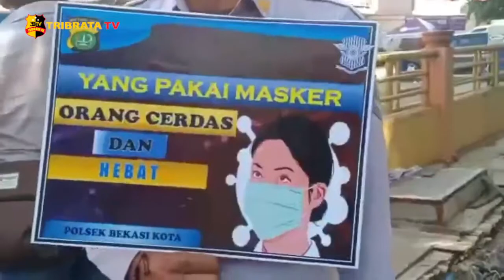POLSEK BEKASI KOTA RUTIN OPERASI YUSTISI DALAM MENEGAKKAN PERDA TERKAIT COVID-19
Petugas gabungan dari Polsek Bekasi Kota, Koramil 01 Bekasi, Dishub dan Satpol Pp Kota Bekasi gencar menggelar operasi yustisi untuk mencegah hingga memutus penyebaran Covid-19 di Kota Bekasi.

Kegiatan Operasi Yustisi yang dilaksanakan tidak hanya dilakukan di Jalan Raya,tetapi sampai ke pedagang yang berada didalam pasar, tepatnya di Pasar Kranji, Jalan Patriot, Kelurahan Jakasampurna, Kecamatan Bekasi Barat, Jawa Barat.

Sejumlah pedagang dan warga yang sedang beraktivitas diberikan masker secara gratis, kemudian diberikan himbauan agar tidak melanggar protokol kesehatan.

Kegiatan berlanjut di Ruko Patriot Square, Jalan Patriot, Kelurahan Jakasampurna, Kecamatan Bekasi Barat, Kota Bekasi. Sebanyak 700 lembar masker habis diberikan kepada warga di dua lokasi.

Tim liputan : Jajat

Melaporkan.